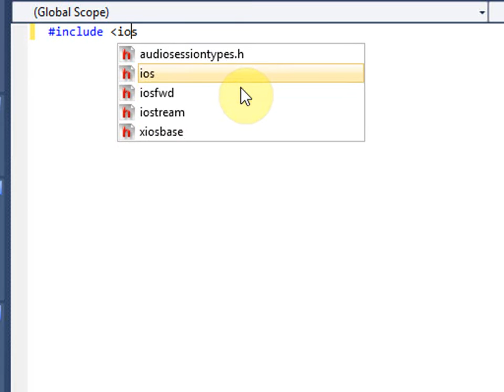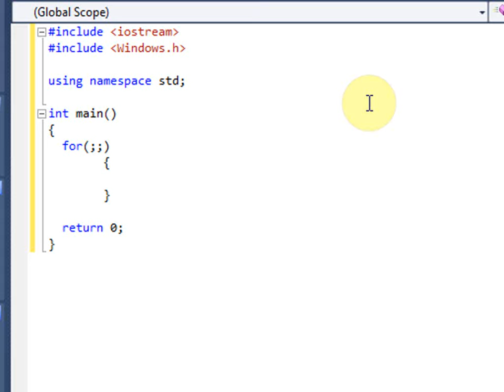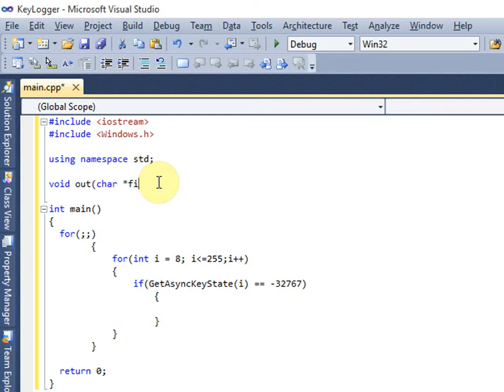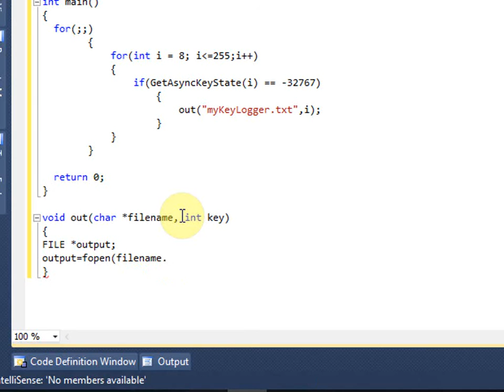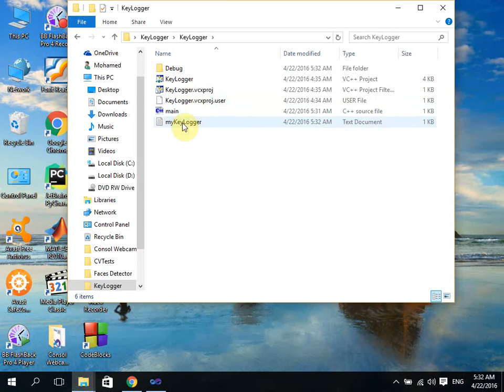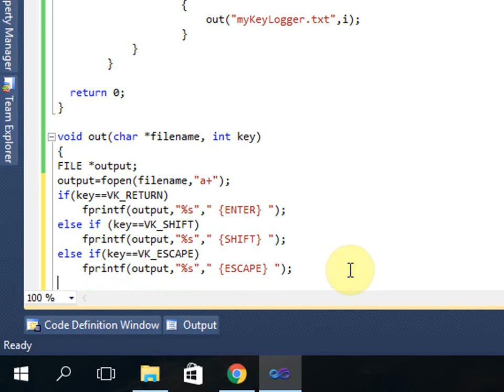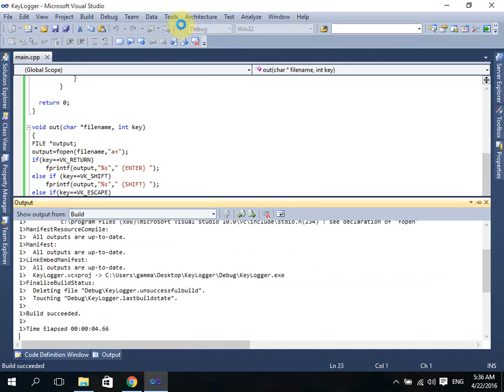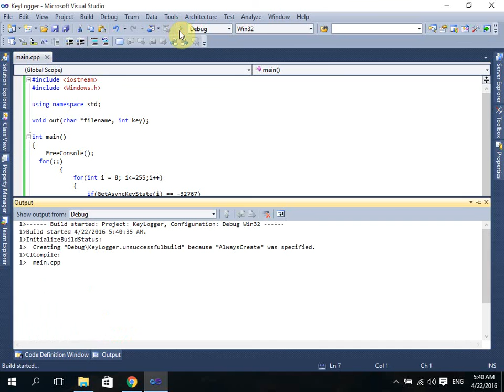How to create a powerful key logger using c++ (source code included)